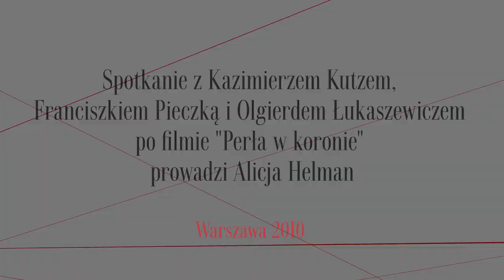Spotkanie z Kazimierzem Kutzem, Franciszkiem Pieczką i O. Łukaszewiczem po filmie PERŁA W KORONIE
Spotkanie odbyło się w ramach Akademii Polskiego Filmu.
Warszawa 2010 r.